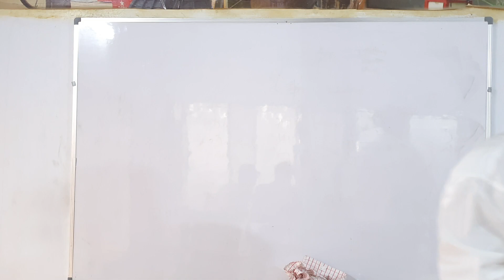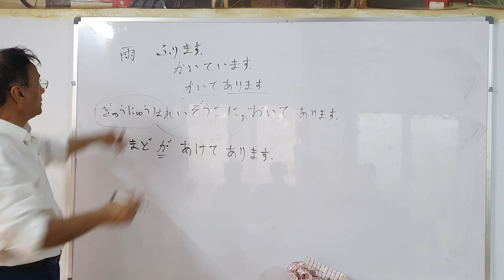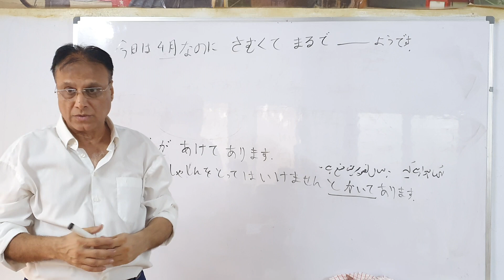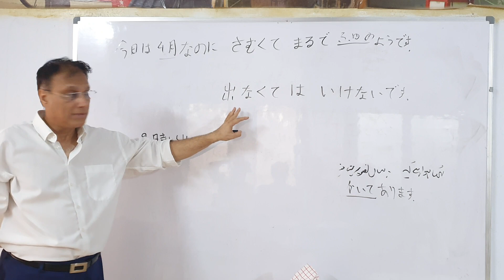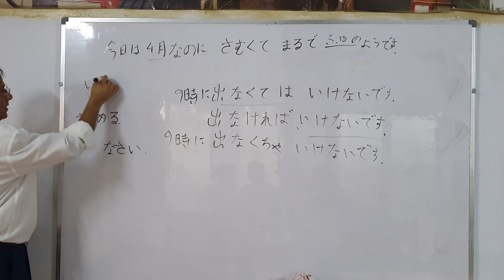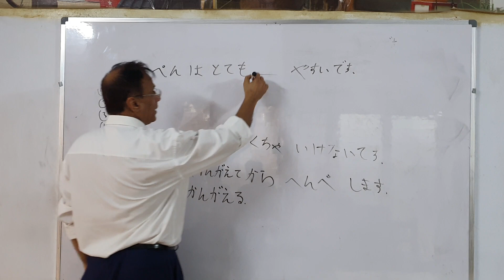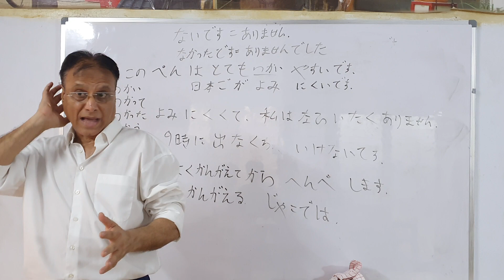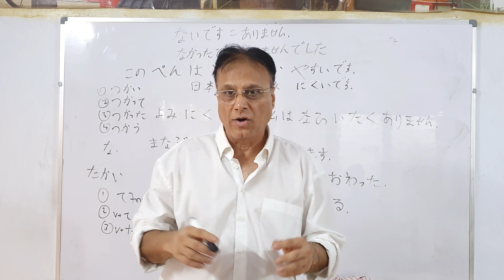18 May 2022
N3 grammar
japanese translator.
japanese interpreter.
learn English in Urdu/Hindi.
Basic Japanese.
Kanji made simple.
Japan immigration.
documents translation.
translation and interpretation services in Pakistan.
visa Japan.
Germany visa.
Basic German.